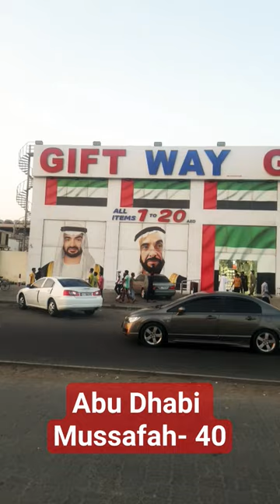❤ Abu Dhabi ❤ GIFT WAY ALL ITEMS MARKET ❤ mussafah-40 ❤